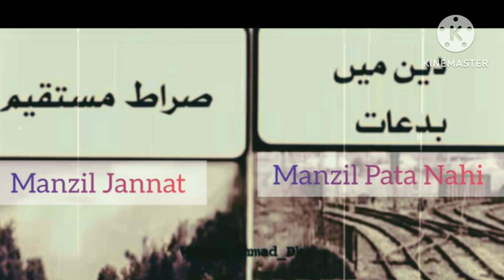دھوکہ باز مولانا سے دور۔ تنظیم تنظیم میں اختلاف کیوں